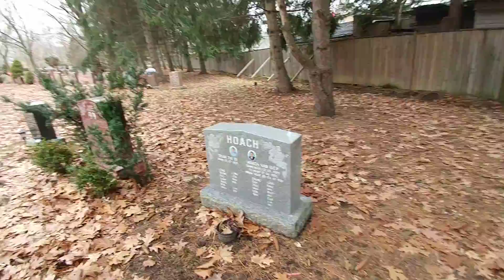December 20, 2018